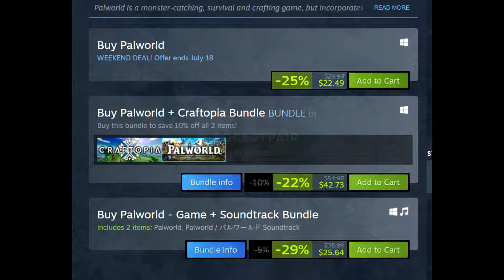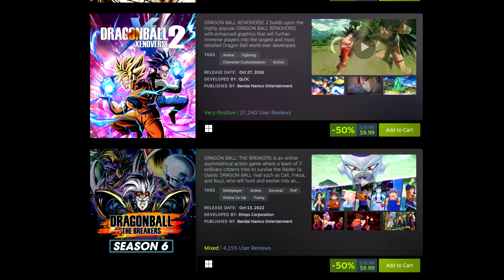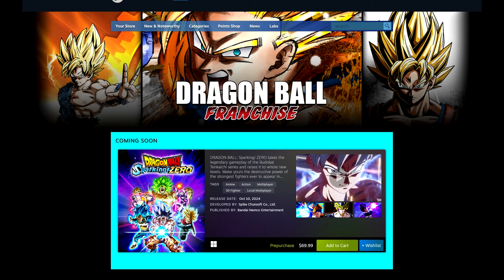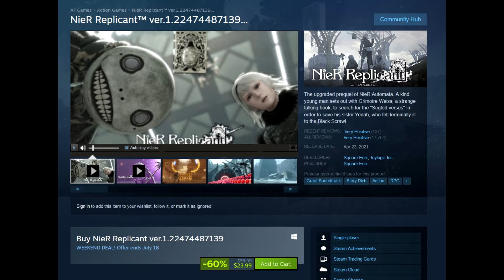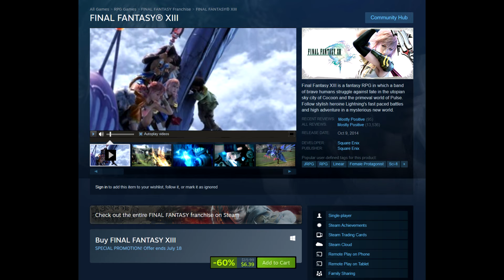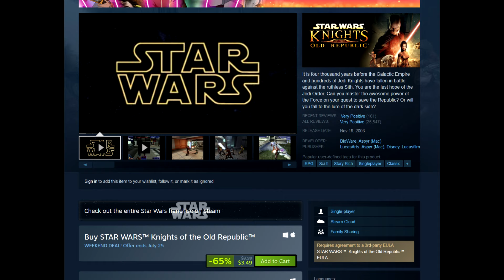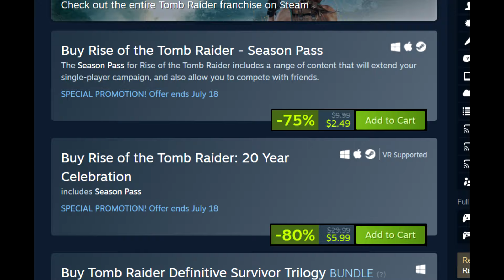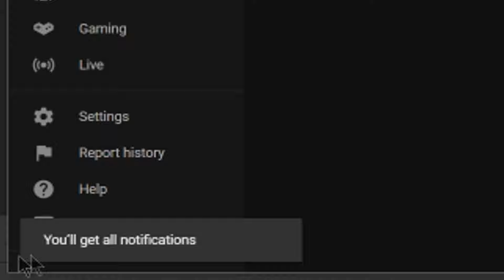AWESOME NEW STEAM PC GAME DEALS - TONS OF GREAT GAMES CHEAP!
Links -
Intro - 0:00

Palworld - 0:37

Dragon Ball Deals - 2:28

Square Enix Deals - 4:24

Star Wars KOTOR - 6:33

Dying Light 2 - 6:49

Rise of the Tomb Raider - 7:32